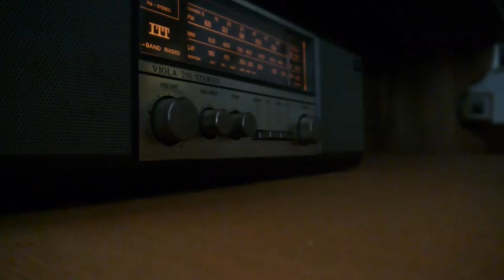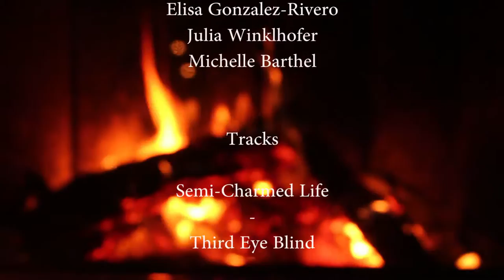TWINS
Videoprojekt der 3BHL 2013/14
Julia Winklhofer, Christina Gonzales, Thomas Wilfling, Michelle Barthel, Max und Tom Winklhofer